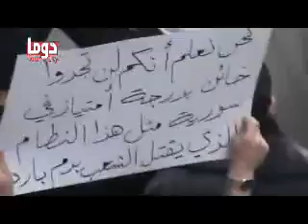14 2 Douma Damascus أوغاريت دوما ريف دمشق , تشييع الشهيد عمر حسن عريضة ج2